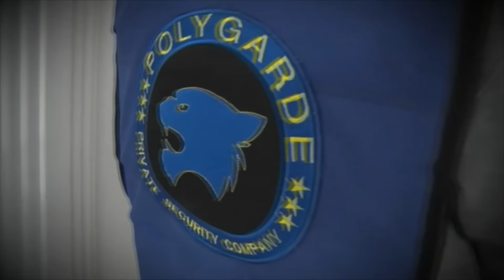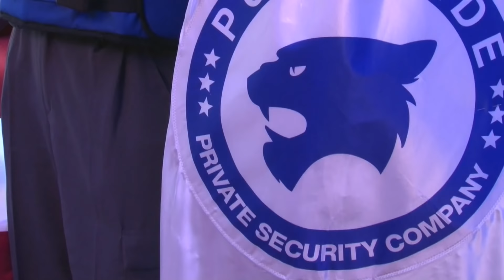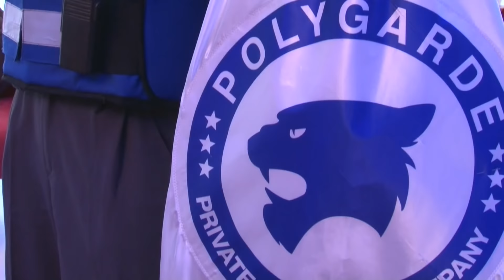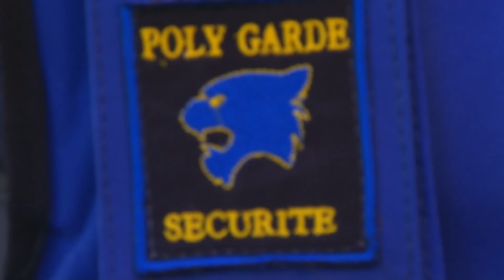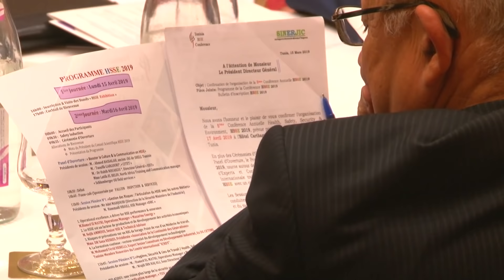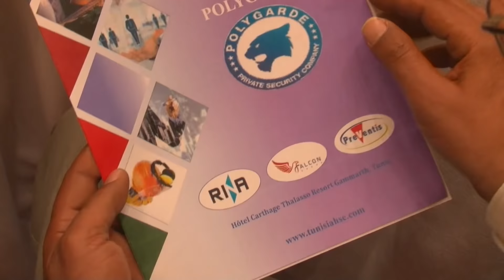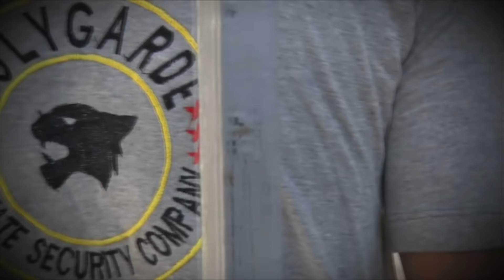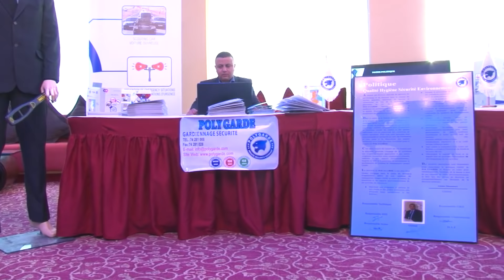bila kinaa Polygarde الأولى في تونس في مجال الحراسة و المرافقة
شركات الحراسة في تونس تجهيزات مكثفة و تقنيات متطورة و عيون ساهرة من أجل حماية المؤسسات و المنشآت و الأشخاص